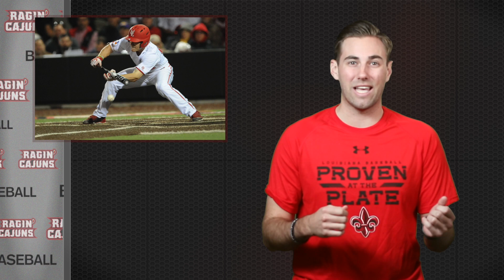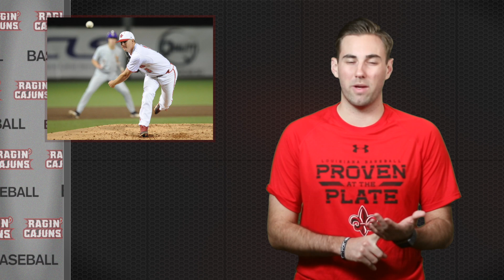Weekend Series vs South Al | The Grind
Fresh off a midweek win vs LSU, the Cajuns take on rival South Alabama in a non-conference series.